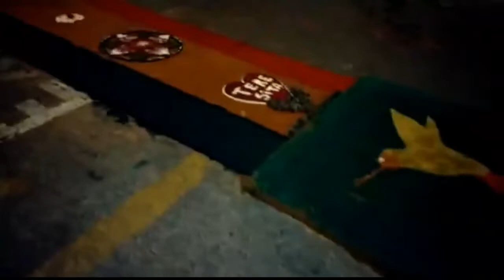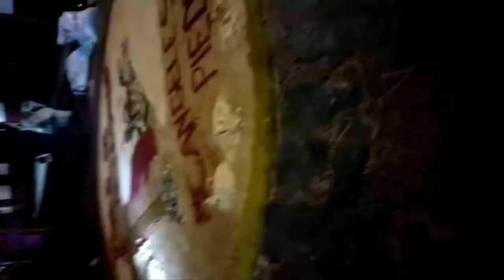FIESTAS AL SEÑOR DE LA SALUD PURUANDIRO 2022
Recorrido nocturno por las ofrendas que los feligreses colocan en honor del Señor de la Salud de Puruándiro, previo a la conocida "Bajada de Santo Patrono"